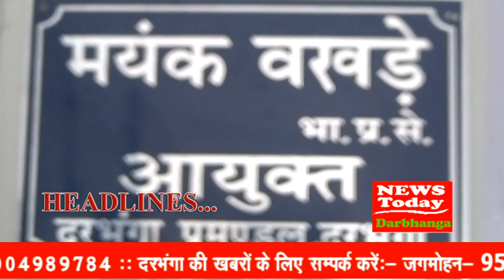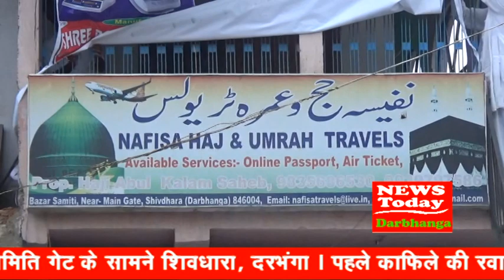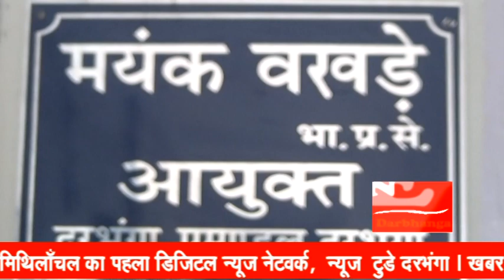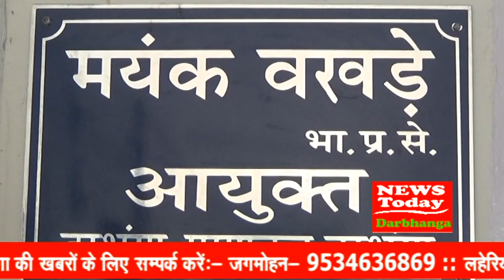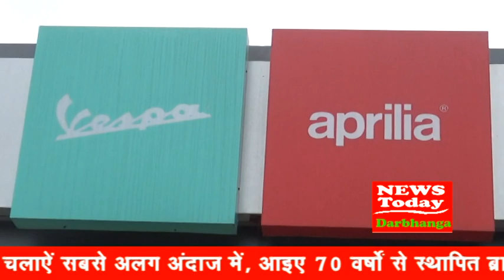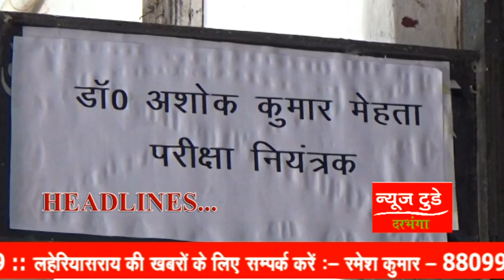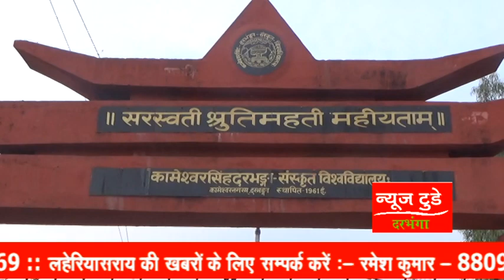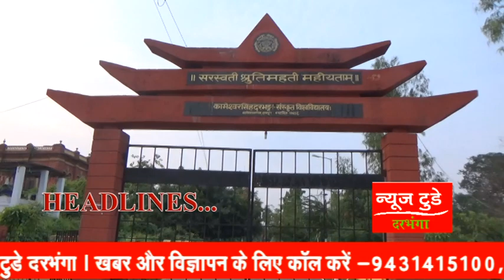NEWS TODAY DARBHANGA 24 September 2018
DPS दरभंगा के मालिक के घर गोलीबारी, बेटा घायल !